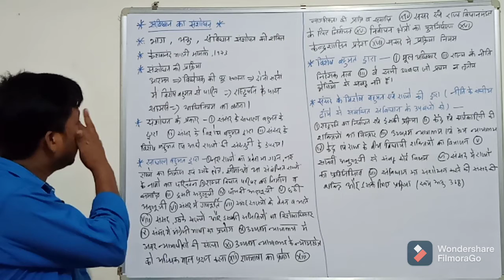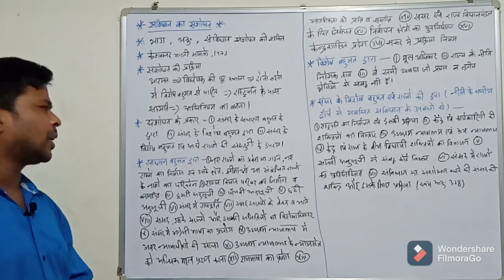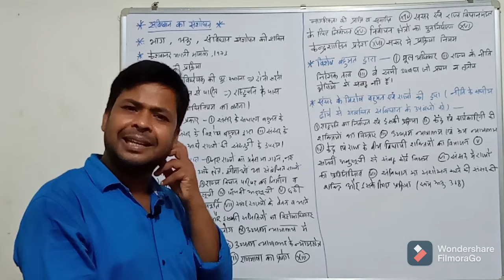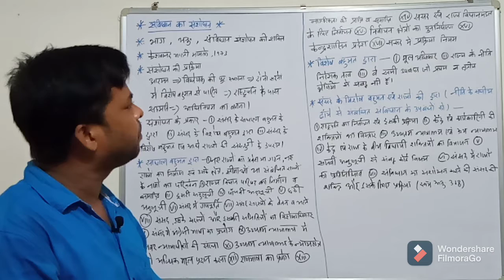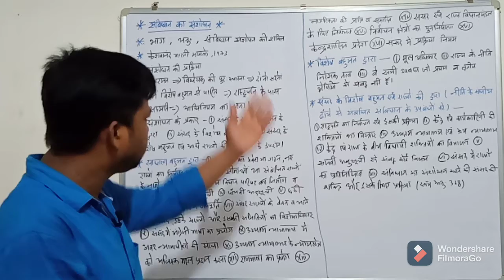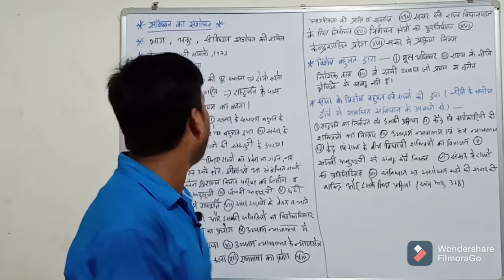Savindhan ka Sansodhan by jageshwar kumar